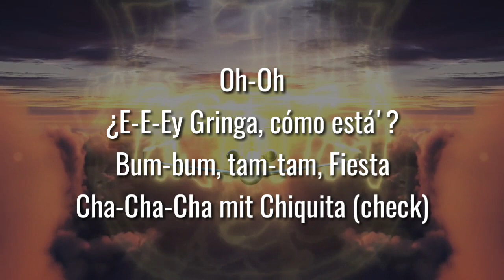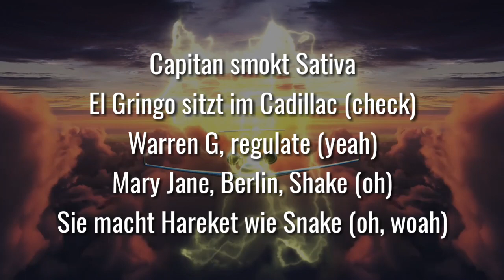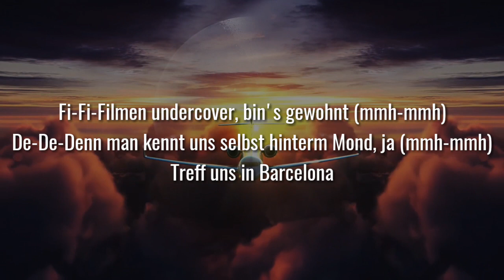GRINGO feat. RAF CAMORA - BARCELONA (Official HQ Lyrics) (Text)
Alle Rechte gehen an den Urheber
Lyrics Quelle 🎵
🎶SUPPORTET Gringo & RAF Camora:
Original Video:

Lyrics:

[Songtext zu „Barcelona“ ft. RAF Camora]

[Intro: RAF Camora]
Mmh
Uh-na-na-na
Ahh

[Part 1: RAF Camora]
E-E-Ey Gringo
¿Qué tal, amigo?
Auf diesem Beat werd' ich zum Assassino
Tanz' im Club zu „Maria Maria“
Bin Italiener, also fast Latino (ah)
Gibt kein'n der mich fickt auf dem Tempo (Tempo)
Rapper floppen und spielen Nintendo (Nintendo)
Sie machen Auge auf Gold, machen Auge auf Gucci (Gucci)
Darum komm' ich auf die Bühne in Kenzo (ah-ah)
Maserati immer laut, so wie Mufasa (ja)
Fü-Fünfhundert PS (yeah-yeah)
Benz AMG, glaub mir Bruder, nie Class-A (ah-ah)
Ca-Camora SLS (ja-ah)
Ich komm' mit der Ekipa und es schreit ganz Wien (Wien)
In Sarajevo überall die 187 (187)
Drei Jahre Hype und ich bleib' stabil (stabil)
Und kauf' mir keine Schuhe Bruder, Nike gibt Deal (ah-ah)

[Hook: RAF Camora]
Treff uns in Barcelona (mmh-mmh)
I-I-Im Mattschwarzen Audi, in Carbon, ah (mmh-mmh)
Fi-Fi-Filmen undercover, bin's gewohnt (mmh-mmh)
De-De-Denn man kennt uns selbst hinterm Mond, ja (mmh-mmh)
Treff uns in Barcelona

[Part 2: Gringo]
Oh-Oh
¿E-E-Ey Gringa, cómo está'?
Bum-bum, tam-tam, Fiesta
Cha-Cha-Cha mit Chiquita (check)
Lamborghini, Elettra
Barkeeper, nur Tequila (oh-oh)
Latina, bring mir Kiba (yeah)
Arriba, arriba
Capitan smokt Sativa
El Gringo sitzt im Cadillac (check)
Warren G, regulate (yeah)
Mary Jane, Berlin, Shake (oh)
Sie macht Hareket wie Snake (oh, woah)
Sunset Punica Oase (yeah-yeah)
Weißes Hemd, Versace
Suavemente
Dirty Dance in Prada-Latschen (in Prada-Latschen)

[Outro: RAF Camora]
Mmh
Uh-na-na-na
Ahh
Barcelona
Alle Rechte an diesem Lied gehen an das Label, dieser Kanal dient lediglich dazu die promoten und sie als Lyrics Video wiederzugeben
Tags (ignorieren):
Gringo feat. RAF Camora - Barcelona
Gringo feat. RAF Camora - Barcelona Lyrics
Barcelona lyrics
gringo raf camora barcelona lyrics
Barcelona
lyrics
RAF Camora lyrics
Gringo lyrics
lyrics - Gringo Barcelona
Official Lyrics
Barcelona Text
Barcelona mit Text
Gringo feat. RAF Camora - Barcelona Text
Gringo feat. RAF Camora - Barcelona Lyrics mit Video